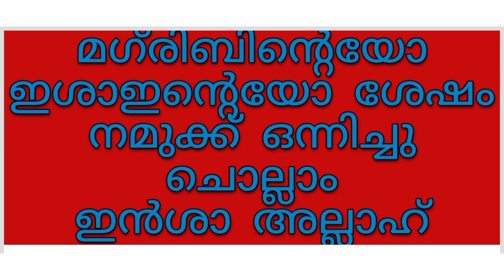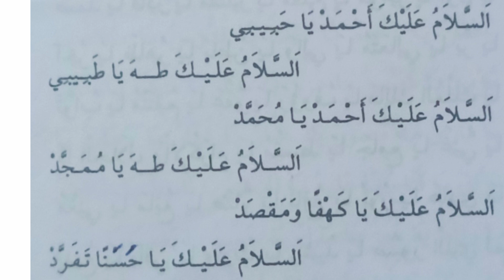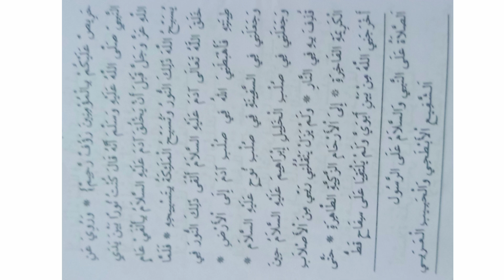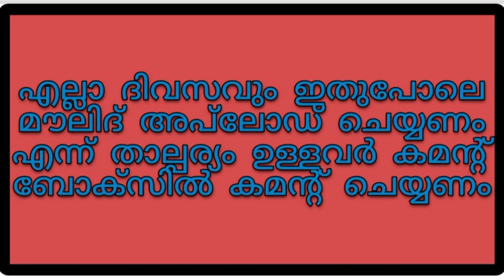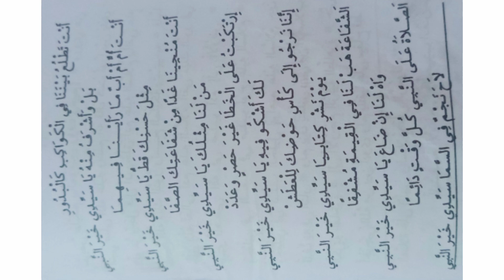നമുക്ക് ഒന്നിച്ചു മൗലിദ് പാരായണം ചെയ്യാം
മൻഖൂസ് മൗലിദ്
റബീഉൽഅവ്വലിനെ വരവേൽക്കാം